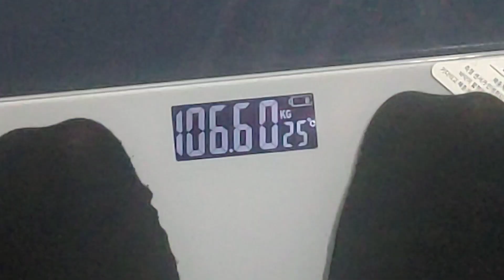다이어트3일차 복날에는 치킨이지 !!!